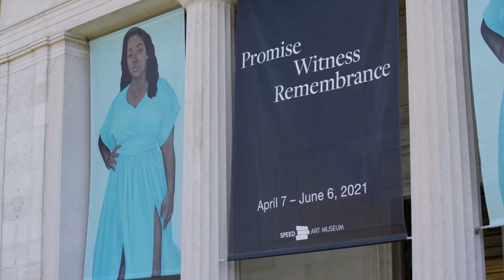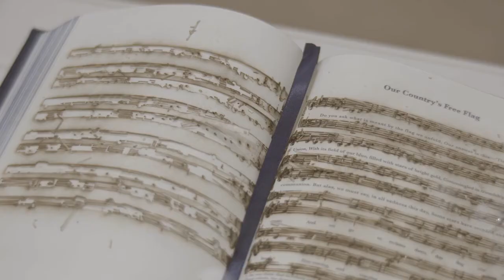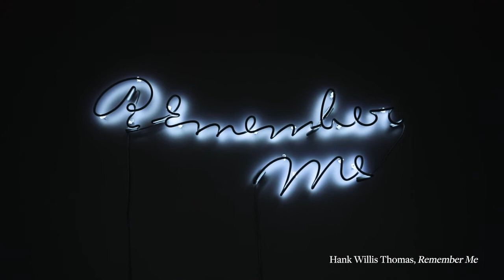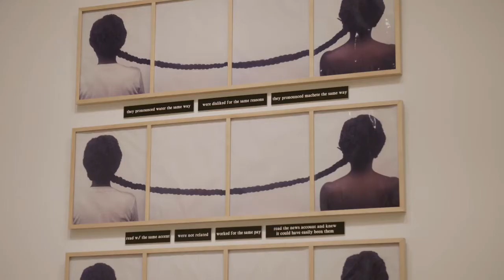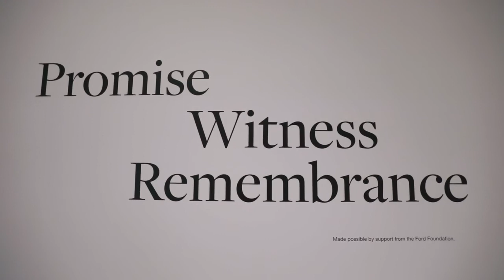Introducing "Promise, Witness, Remembrance"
"Promise, Witness, Remembrance" at the Speed Art Museum, curated by Allison Glenn, reflects on the life of Breonna Taylor, her killing in 2020, and the year of protests that followed, in Louisville and around the world.

Featured in the video are Museum Director Stephen Reily, Curator Allison Glenn, and Community Engagement Strategist Toya Northington.

Video by Kertis Creative